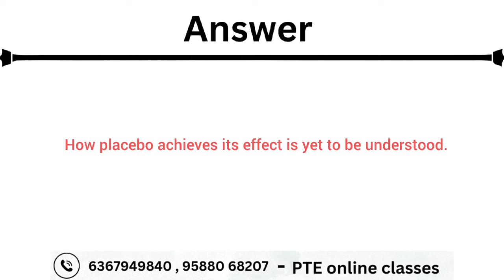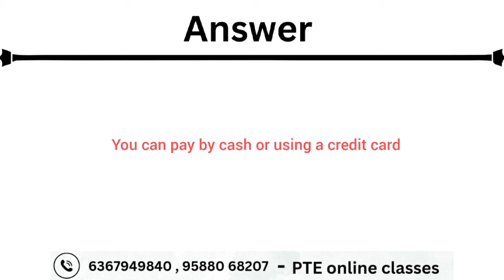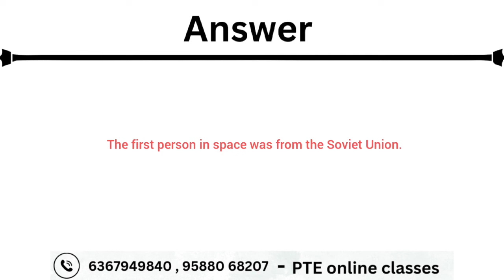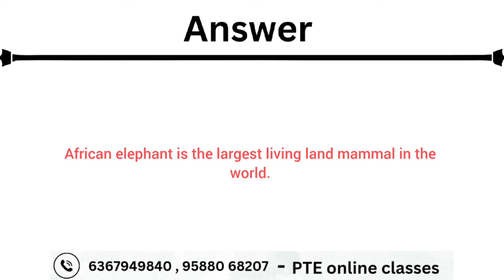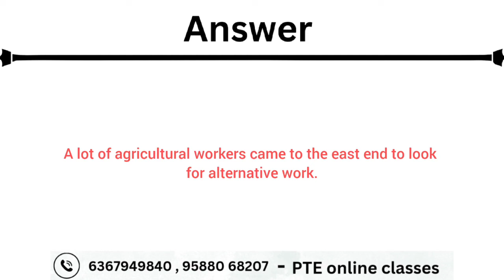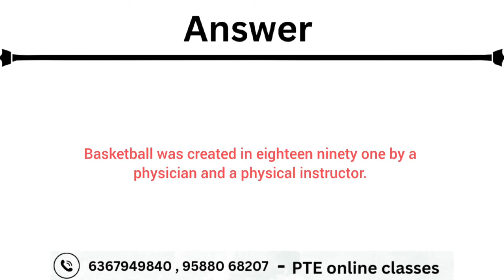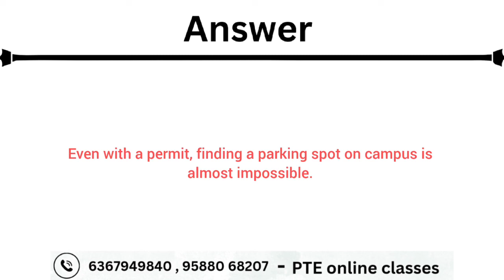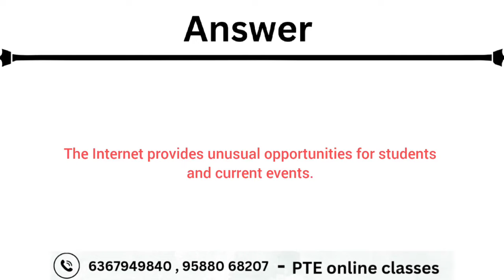PTE Speaking Repeat Sentence July 2024 | repeat sentence practice pte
Good Luck !!!